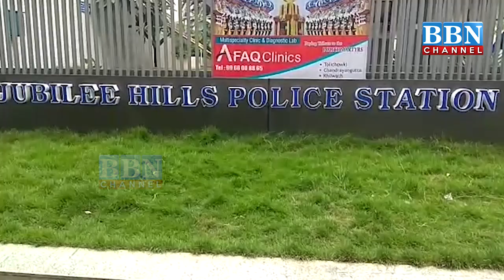SexRacket Busted in Jubilee Hills, Hyderabad | BBN NEWS